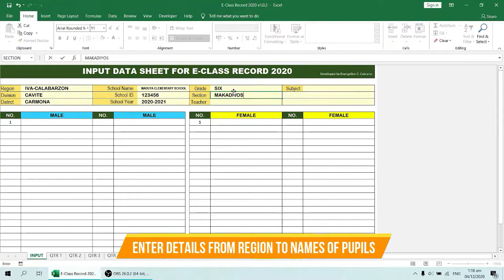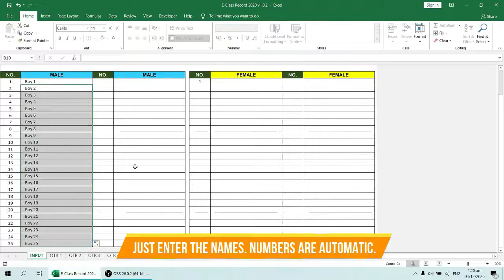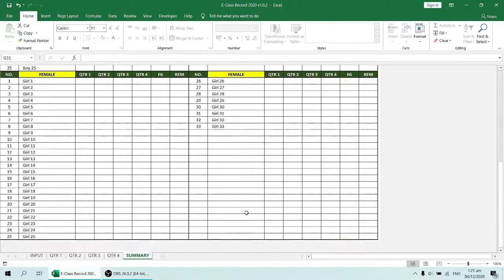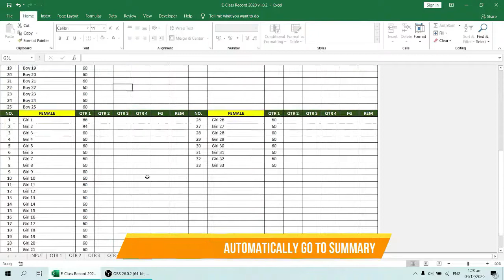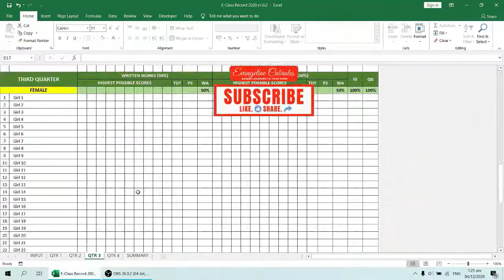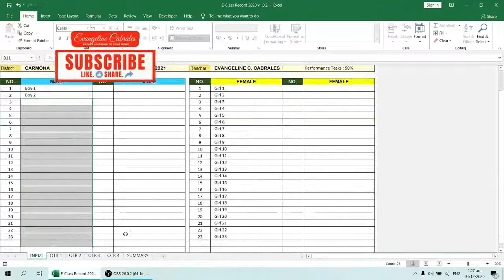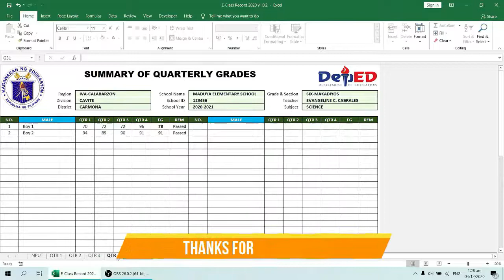👌 E-CLASS RECORD FOR GRADES 1 TO 12 FOR THE NEW NORMAL (50 BOYS, 50 GIRLS) 👌 FREE, DOWNLOADABLE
NOTE: Do not open the E-Class Record using Google Sheet or right from the Google Drive because the protection (for cells with formulas) and formatting will be lost.  Just right-click the E-Class Record then click DOWNLOAD.

CREDITS and thanks are given to the following applications, sites, and owners for helping me in creating and editing my lesson videos.

9️⃣ to make a part of my outro - Video Editor which is built in with Windows 10
🔟 to make slide presentation - MS PowerPoint

You might be interested to try.